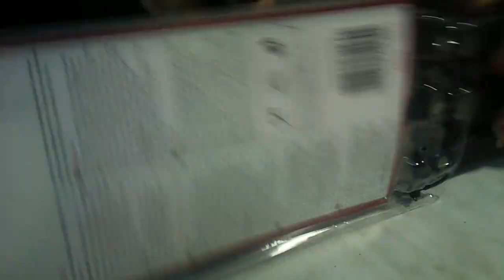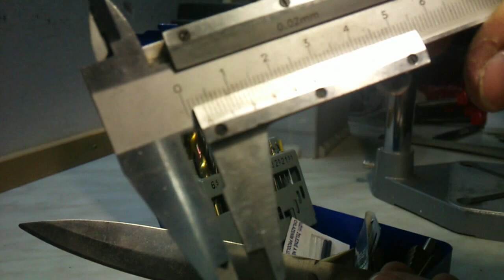DIY How to knife handle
DIY How to make wooden knife handle
In this video, i  want to show you how to easily construct a nice wooden knife. Enjoy